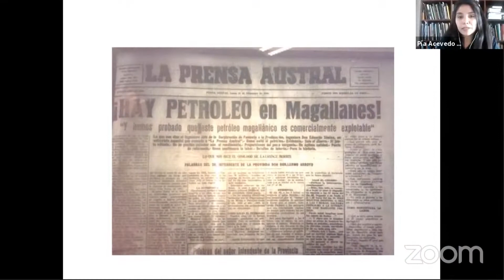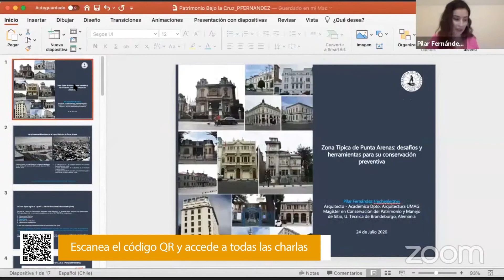Exitoso ciclo de charlas online sobre patrimonio cultural de Magallanes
Cultura regional, el trabajo de investigadores, profesionales y artistas vinculados a la historia, los pueblos originarios y la identidad local forman parte de los temas incluidos en el ciclo de charlas online organizado por el Servicio Nacional del Patrimonio y la Universidad de Magallanes.

Bajo el título "Patrimonio bajo la cruz del sur", los expositores compartieron su experiencia, estudios e investigaciones vinculadas con el territorio austral además de interactuar con los asistentes que siguieron cada una de las presentaciones que están disponibles en el canal de YouTube del Servicio Nacional del Patrimonio Cultural.